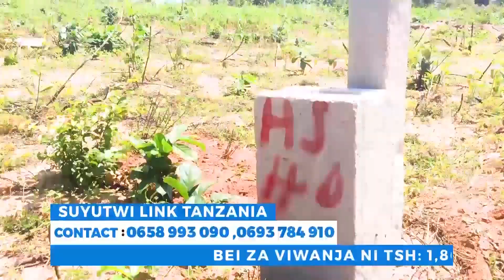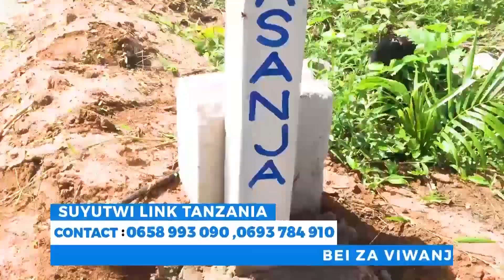BREAKING: HATIMAYE KUBENEA AACHIWA Kwa DHAMANA Baada ya KUSOTA MAHABUSU...